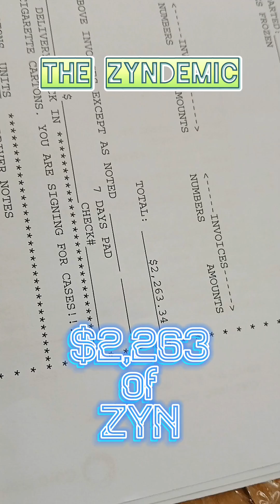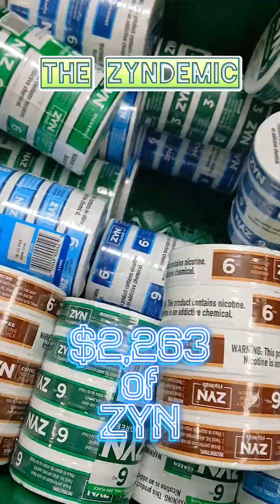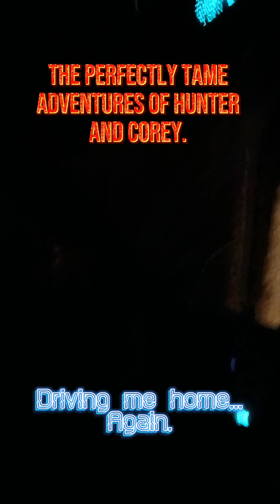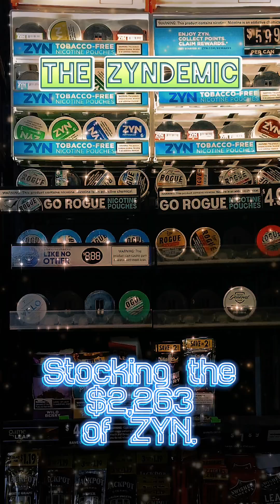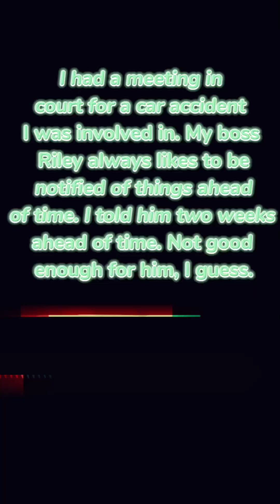The Zyndemic 🌀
Corey: Great Guy (BFF)
Michael: Asshole (Drunk)
Riley: Boss (Understanding, sometimes)
Jennifer: Annoying (Old Mindset)
Chuck: Great Guy (50% BFF)
Shannon: Amazing Girl (100% Modern)
Vick: Boss of bosses (Owner)